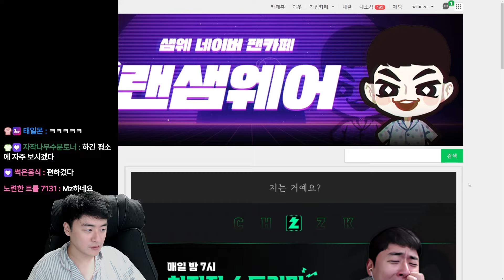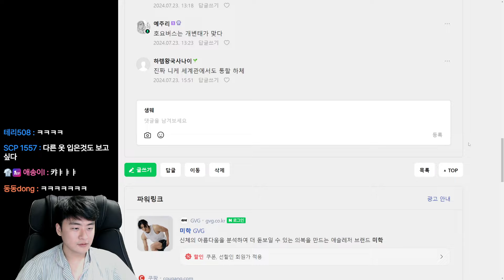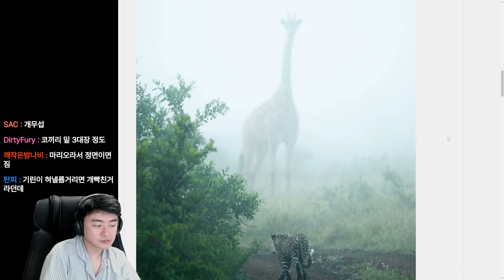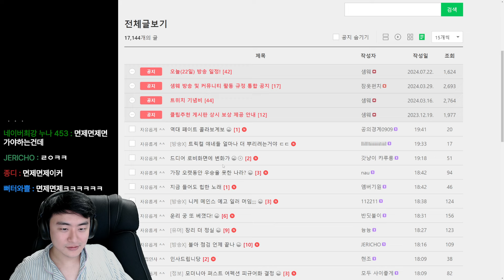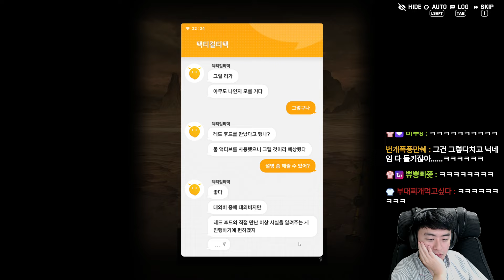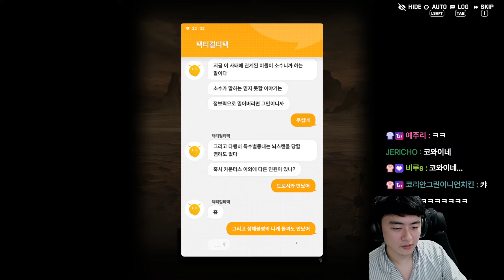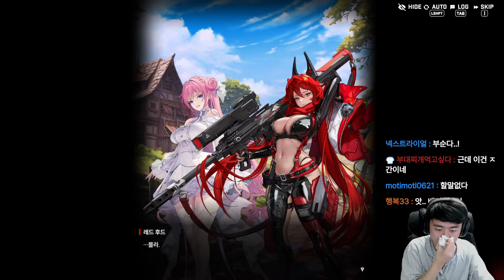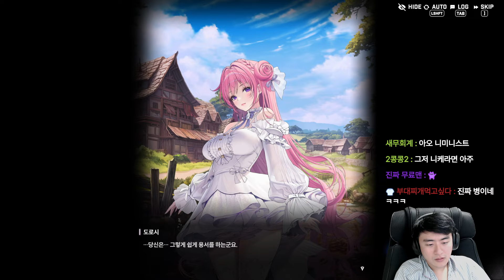샘웨 다시보기 24.07.23 | 니케 메인 25~26지역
00:00 방송 시작
56:01 니케 25지역
3:01:51 니케 26지